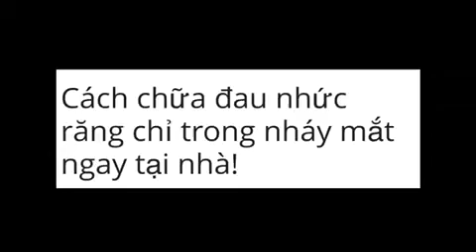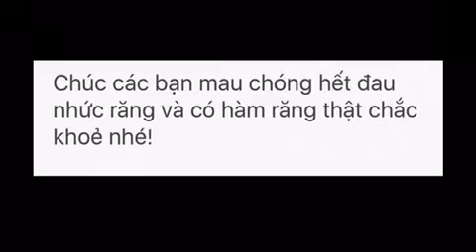CÁCH CHỮA ĐAU NHỨC RĂNG CHỈ TRONG NHÁY MẮT NGAY TẠI NHÀ